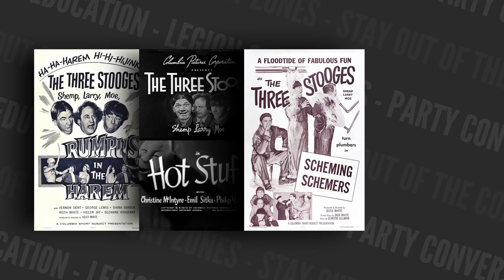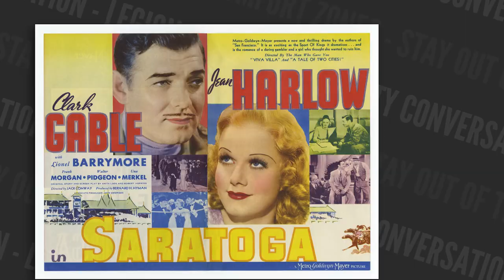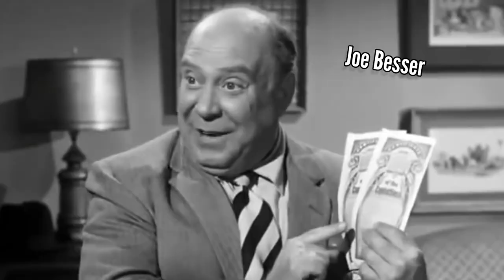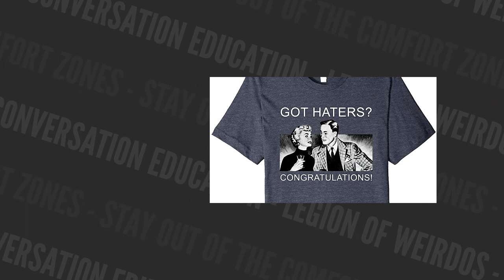Three Stooges Fake Shemp - What is a Fake Shemp?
November 22, 1955 Shemp from the three stooges died of a heart attack... and then appeared in more movies. How'd that happen?  Has it happened in other movies?  Hint:  Yes.